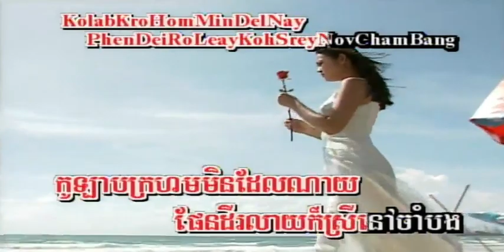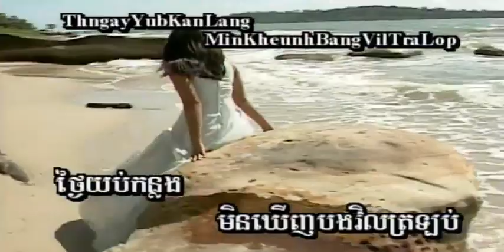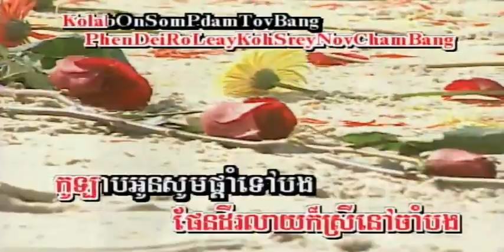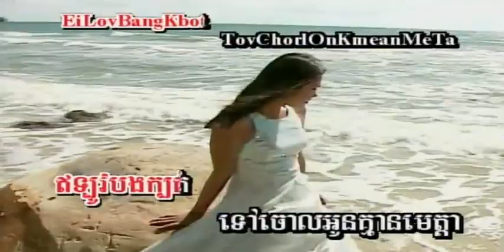🎼 កូលាប ៩៩៩ ទង ច្រៀងដោយ ទូច ស៊ុននិច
កូលាប ៩៩៩ ទង  ច្រៀងដោយ  ទូច ស៊ុននិច MORODOK_VOL20